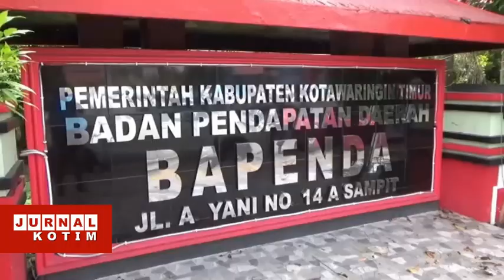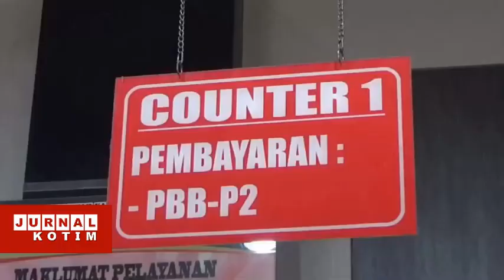JURNAL KOTIM-SIAR 30 MARET 2023 VIBY